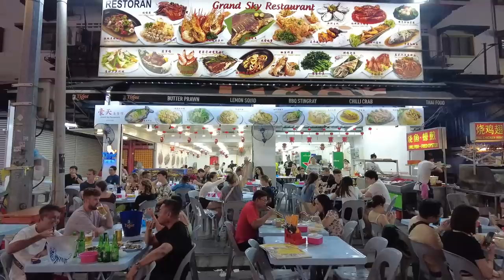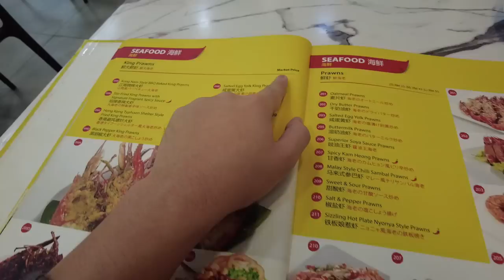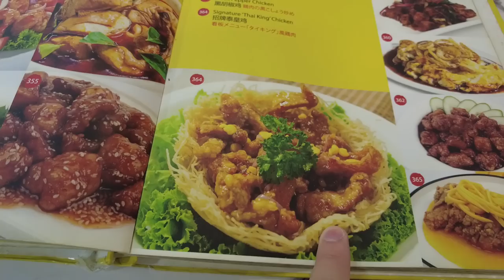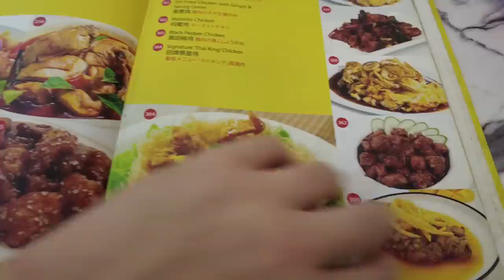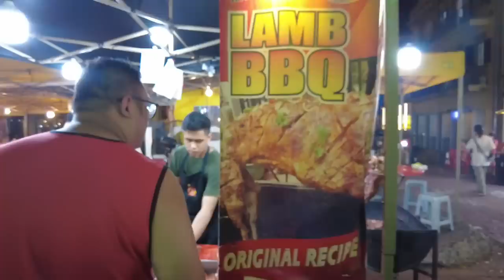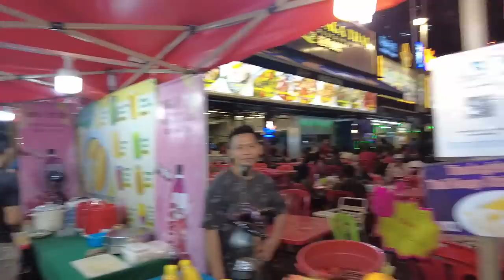Malaysia Vlog. LET'S EAT MALAYSIAN FOOD AT JALAN ALOR